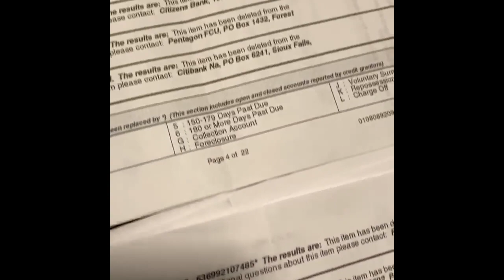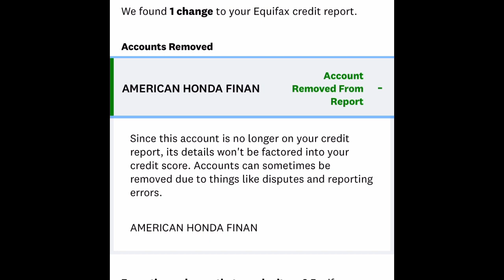HOW TO REMOVE COLLECTIONS, CHARGE OFFS, ALL NEGATIVE ITEMS HARD INQUIRIES CREDIT REPAIR PROOF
HOW TO REMOVE BANKRUPTCY || HOW TO REMOVE LATE PAYMENTS || CREDIT REPAIR PROOF
150 POINTS BOOST || HOW TO REMOVE CHARGE OFFS || BUILD CREDIT FAST
623 METHOD || HOW TO REPAIR CREDIT || REMOVE ALL NEGATIVE ITEMS FROM CREDIT REPORTS